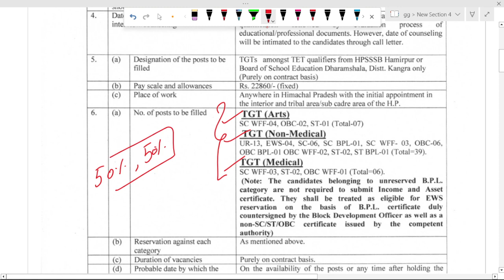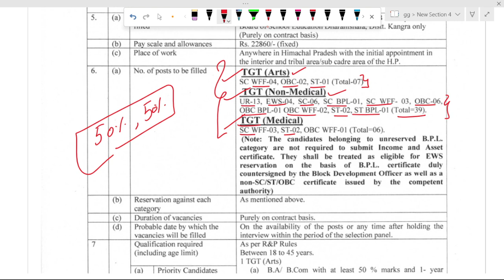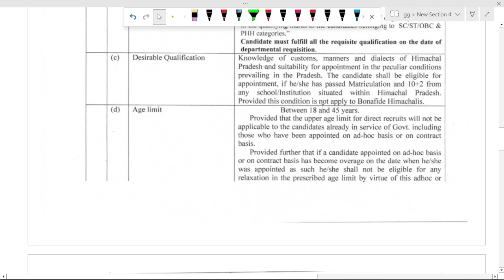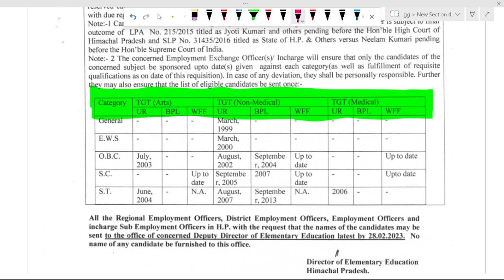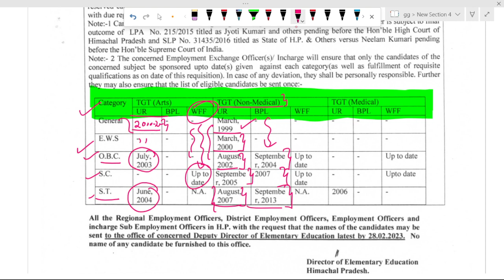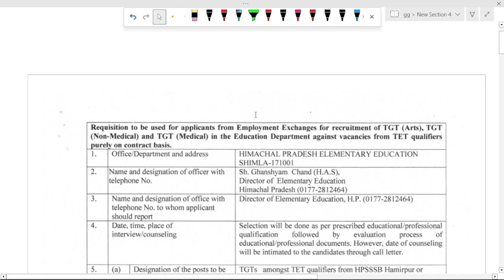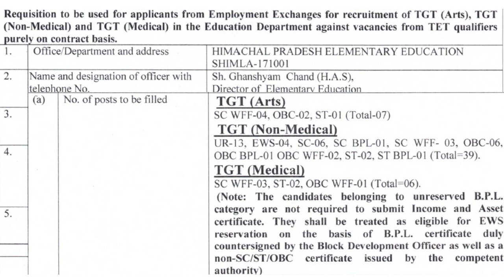Recruitment/TGT Arts/TGT Non-Medical /TGT Medical/vacancies// Education Department // contract basis